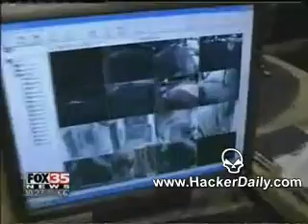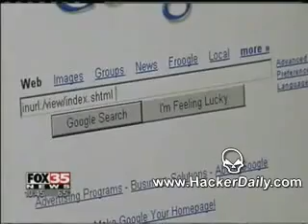Hacking Internet Cameras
Watch how easy it is to find unprotected internet camera Learn why you should always password protect your camera to keep people from hacking in to it and seeing your bedrooms etc. For more how to videos check out